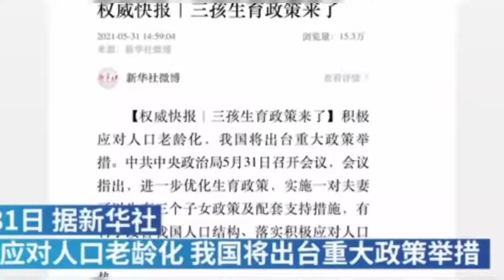Three-Child policy in china | 31 May 2021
China announced on Monday that couples would be allowed to have up to three children, up from the current limit of two, in a bid to reverse a rapid decline in new births.
To actively respond to the aging of the population
 The Political Bureau of the CPC Central Committee held a meeting on May 31
Implement a couple can have children
 Three children policy and supporting measures
my country has a huge population
 The aging of the population has deepened in recent years
Further optimize the fertility policy, implement a couple can have children
Conducive to improving the population structure of our country,
 Implement the national strategy to actively respond to the aging of the population,
Maintain our country's human resources
 Endowment advantage
Supporting measures for the "Three Children" policy
 as follows:

三孩生育政策来了！
中共中央政治局5月31日召开会议，会议指出，进一步优化生育政策，实施一对夫妻可以生育三个子女政策及配套支持措施。